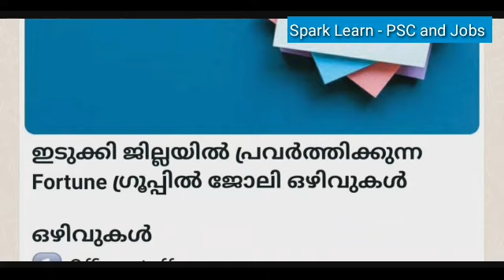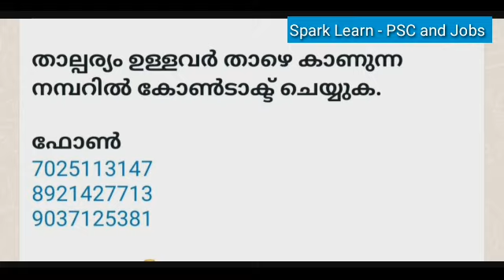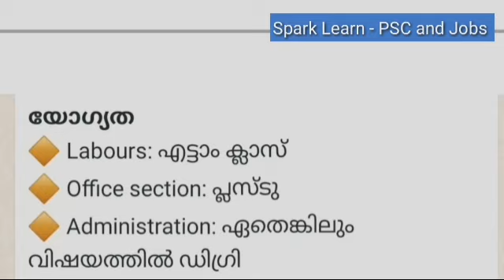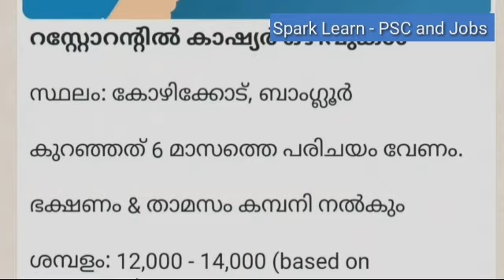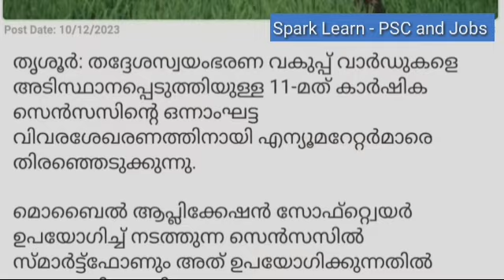Job vacancy2023malayalam /kerala job vacancy/job vacancyyMalayalamJobvacancy 2023|Pvt job|Govt job29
Job vacancy 2023 malayalam /kerala job vacancy/job vacancy Malayalam/Job vacancy 2023|Govt job|@sparklearn-pscandjobs9501

Airport Job:
Security Screener

aspirant group job

gulf jobs
abroad jobs
dubai jobs
qatar jobs